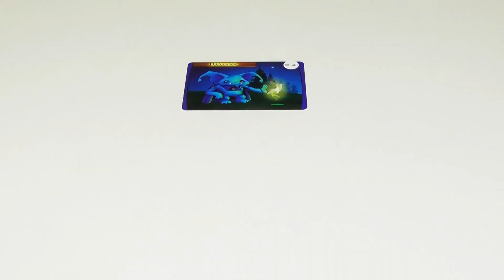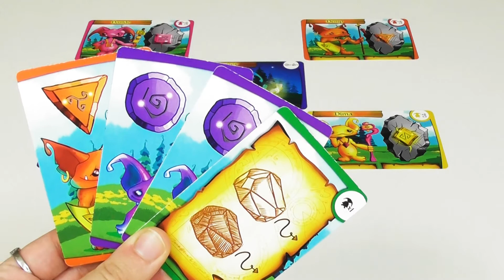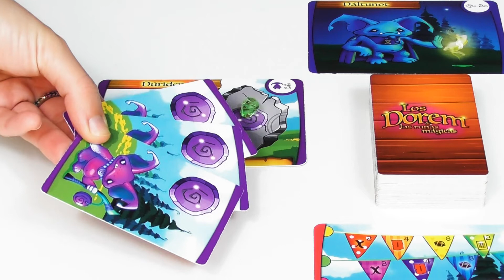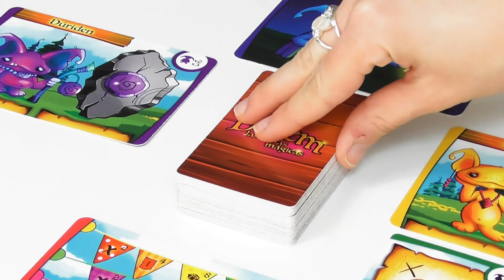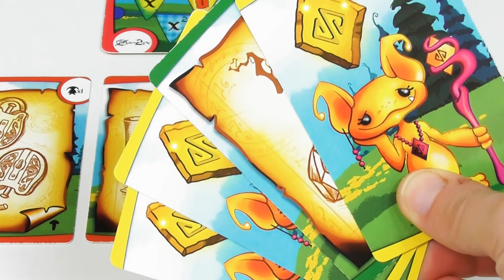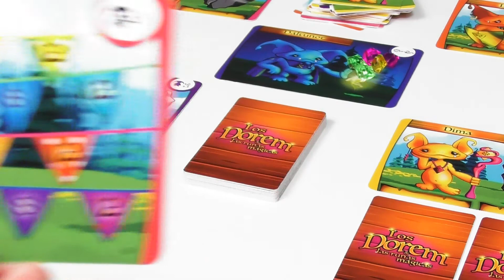Los Dorem y Las Runas Mágicas Juego de mesa (prototipo) - Vídeo tutorial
Acompañamos el final de campaña de Los Dorem y Las Runas Mágicas en Verkami con un vídeo tutorial. En seis minutos, mostramos sus componentes y explicamos sus reglas completas, fase a fase.

Con su meta inicial más que superada, será una realidad en septiembre de este año. Estamos ante un juego de mesa de 2 a 4 participantes, indicado desde los 8 años. Creado por Daniel Fernández e ilustrado por Estany Loriente, nos propone convertirnos en el nuevo aprendiz de hechicero.

La competición por las mayorías es tan importante como los combos. Cargaremos de luz los cristales en las zonas de los hechiceros para, después, enviarlos a nuestras tablas de runas.